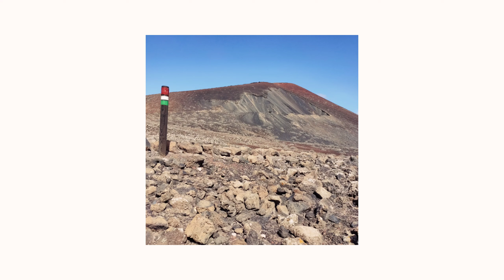SILENT VLOG | A Longing for Home | Tea & Cake, Los Lajares, Spicy Roast Chicken Recipe | ENG/ES Subs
In this week's silent vlog, I receive a very welcome parcel from home, go for tea & cake in the picturesque Canarian village of Los Lajares and cook a spicy roast chicken full of warm memories of home.

By this time in the year, I would usually have visited my family at least once. It's not been possible so far, and it's difficult not knowing exactly when I'll be able to go back. Sometimes though, doing activities or eating foods that remind you of home is the best way to feel like your family are not so far away. The good memories stirred up can help shorten the distance.

If you live abroad, how do you cope with homesickness?

In this week's vlog I tried something new in my editing style and included some of my photos after being inspired by Hannah Matcha. I take a lot of photos and this seemed a wonderful way to show them more creatively outside of Instagram. Hannah Matcha is an incredibly talented artist, slow travel blogger/vlogger and all round creative person. Link below to her latest slow travel vlog which I'd highly recommend watching.

-About Me-
Hi, I'm Lavinia! I'm from the United Kingdom and currently live in the Canary Islands, Spain. I'll be sharing my daily adventures exploring my island home, cooking delicious food, learning Spanish, pursuing creative hobbies, wearing lots of bright colours and navigating through life trying to focus more on the small, simple, everyday moments.